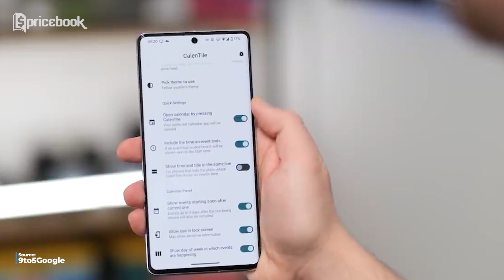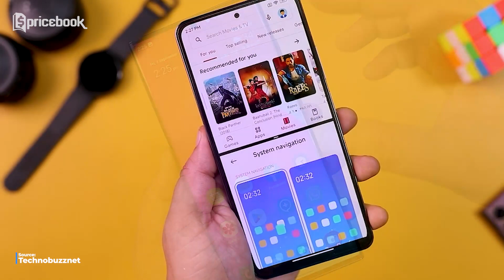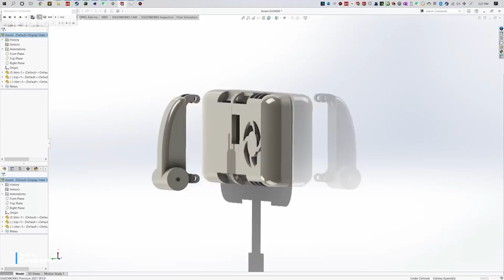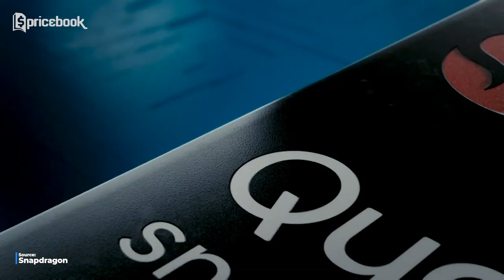Siap Mabar Anti Ngelag! Ini Dia Tips Memilih HP Gaming TERBAIK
GAMING LANCAR JAYA! GABAKAL DIBILANG NOOB!

Pasti ngga enak banget kan ya rasanya lagi asik-asik mabar, tiba-tiba HP mu malah ngelag. Belum lagi jadinya kamu nggak bisa tuh ngepush rank sampe dikatain noob deh sama temen-temen mu. Makanya sini para gamers ngumpul, Nidya mau ngasih tau kamu Tips Memilih HP Gaming TERBAIK, biar kamu bisa dapetin HP Gaming Terbaik 2022. Langsung aja ya saksikan video Siap Mabar Anti Ngelag! Ini Dia Tips Memilih HP Gaming TERBAIK, tentunya hanya di YouTube Channel @Pricebook. Saksikan juga video ter-update lainnya ya, tentunya hanya di YouTube Channel @Pricebook Beauty, @Pricebook Otomotif, dan @Cryptobook.

Credits:

VO:
Nidya Kirana

Scriptwriter:
Nabilah Hilmy

Editor:
Naufal J

Video Supervisor
- Sugeng LR
- Nabilah Hilmy